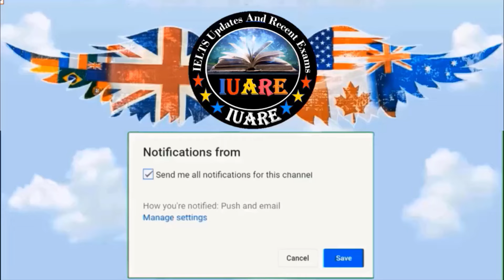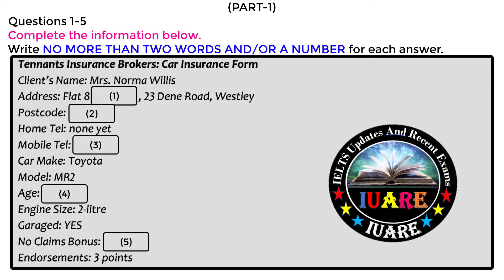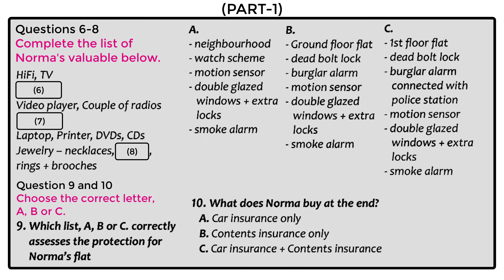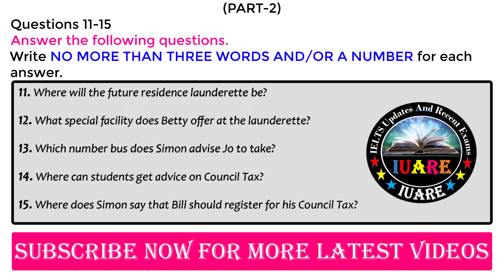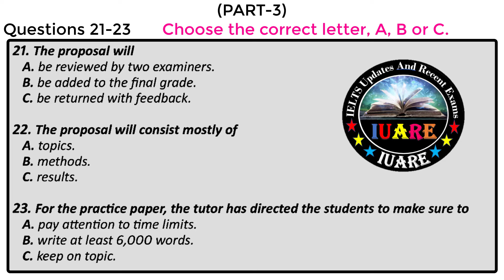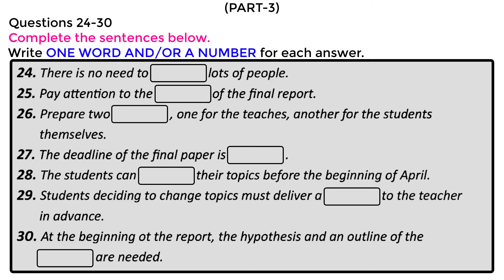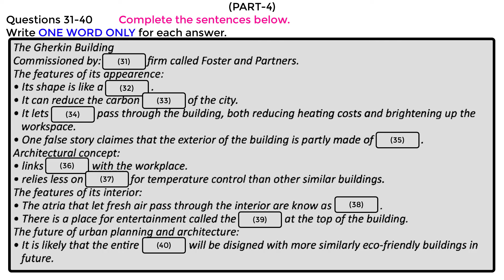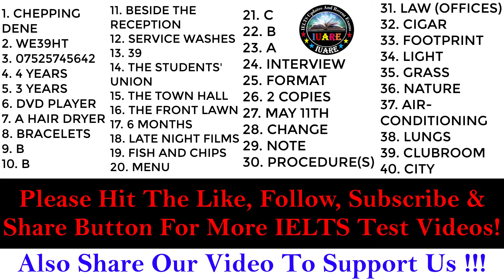IELTS LISTENING PRACTICE TEST 2024 WITH ANSWERS | 23.05.2024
If you are interested in taking the IELTS Listening Test, then be sure to check out this video. We will provide you with a listening practice test so that you can prepare for the test and achieve a high band score.

ielts listening
ielts exam practice
listening new
practice test
ielts listening
ielts exam practice
listening new
ielts 2024
ielts listening
listening practice
ielts listening
ielts exam
listening new
ielts preparation
the ielts listening test 2024
practice listening
ielts listening
ielts exam practice
listening new
practice test
ielts listening
ielts exam practice
listening new
ielts 2024
ielts listening
listening practice
ielts listening
ielts exam
listening new
ielts preparation